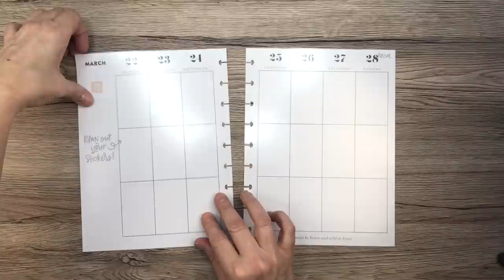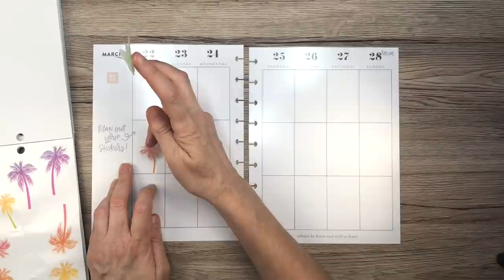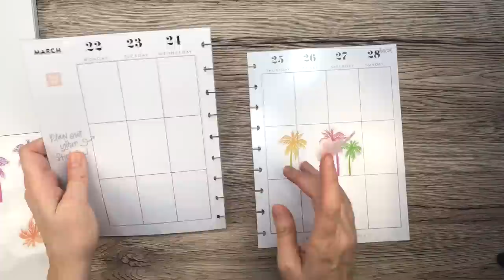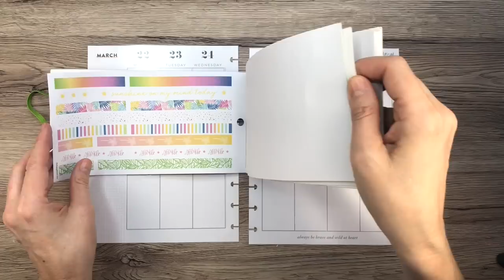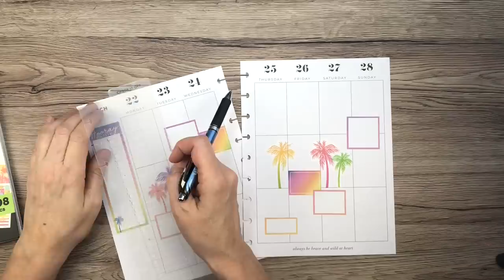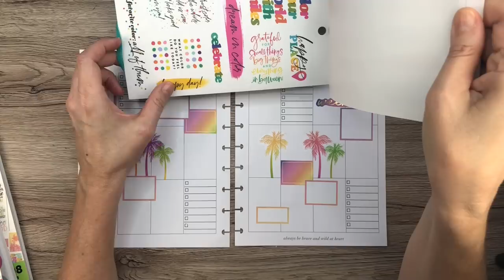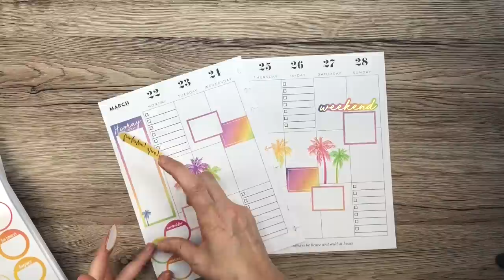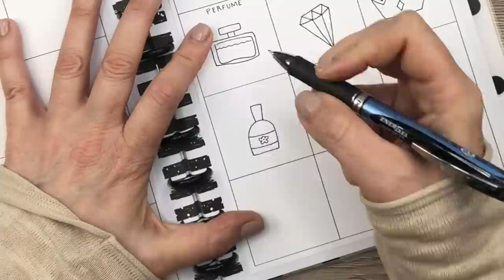Plan With Me // Classic Happy Planner // June 22-28, 2020 // Summer Vibes sticker book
Happy Planner Colorful Boxes Sticker Book:

Avery full sheet labels:

Tombow whiteout correction tape:

Tombow Permanent Adhesive:

Tombow Removable Adhesive:

Canon SELPHY printer:

Zig Glue Pen:

Excel craft knife:

EK Success Cutter Bee Scissors:

Fiskars Paper Cutter:

The Happy Planner® BIG paper punch:

Pentel Energel 0.5 pens:

Pentel Energel 0.7 pens:

Pentel Energel 0.3 pens:

Tombow Dual ABT Brush Pen:

Prismacolor Colored Pencil Set:

The Happy Planner® Checklist Stencils:

Pentel High Polymer Erasers:

Paper Mate Flair Pen Set:

Paper Mate Inkjoy Pen Set:

Tul Retractable Gel Pen Set:

White art tape to cover up lines:

Crayola Super Tips:

Pilot G-2 pens: